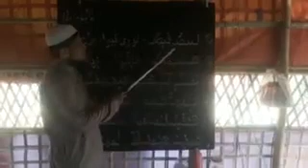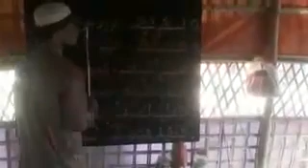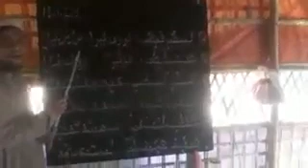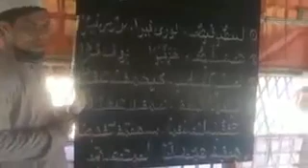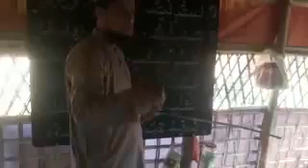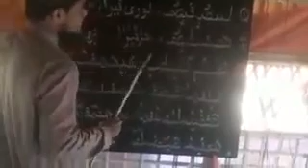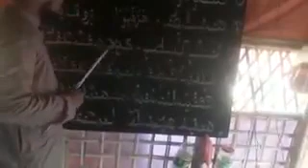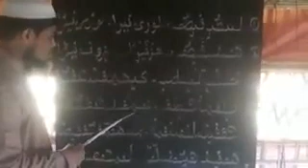Rohingya refugee childrens are learning centre Rohang Language in Makeshift camps at CoxsBazaar d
Rohingya refugee childrens are learning centre Rohang Language in Makeshift camps at CoxsBazaar district of southern Bangladesh They fled from Myanmar after Genocide of them by Burmese Forces in 2017
            Date..24/01/2019